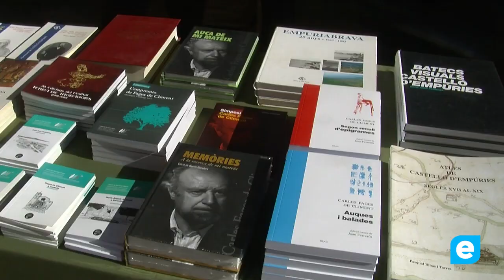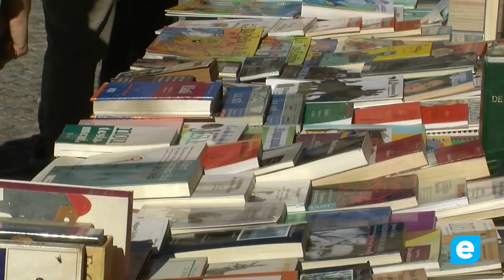El bon temps acompanya la 3º edició de LIBRUM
Aquest diumenge Castelló d’Empúries ha acollit la tercera edició del LIBRUM, el Mercat del Llibre Vell. En una matinal primaveral per la plaça Jaume I hi ha passat molta gent interessada en trobar llibres antics i d’ocasió i fins i tot desclassificats i difícils de trobar actualment a les llibreries.